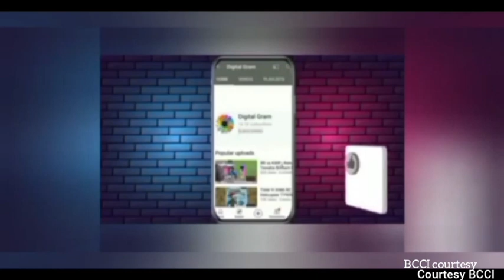Rinku singh 67(33) unbelievable Batting report KKR vs LSG TATA Ipl 2023